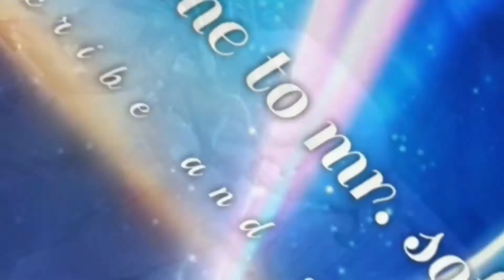annoying my dog ( she got angry 😠 ) || mr. soffie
annoying my dog
annoying my dogs by doing things to them that they do to me